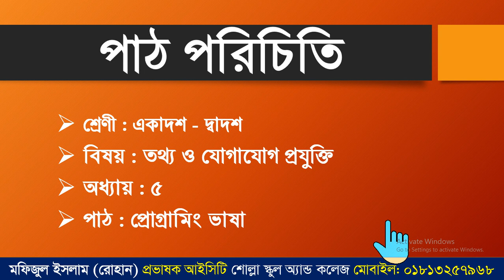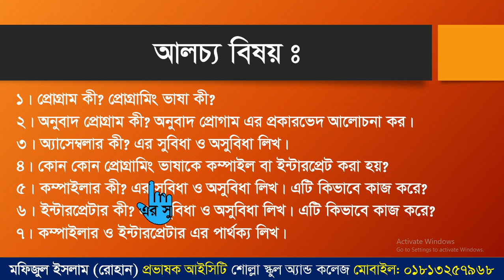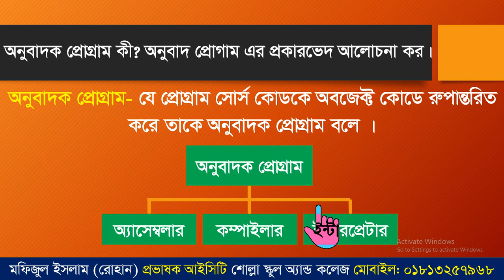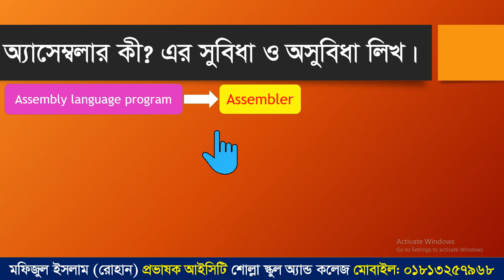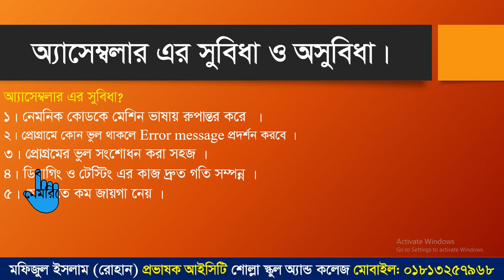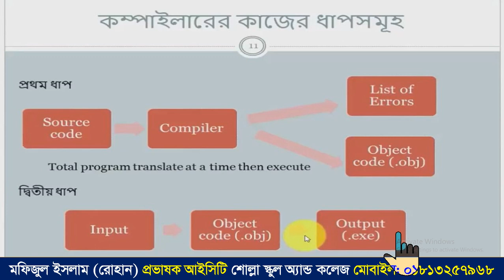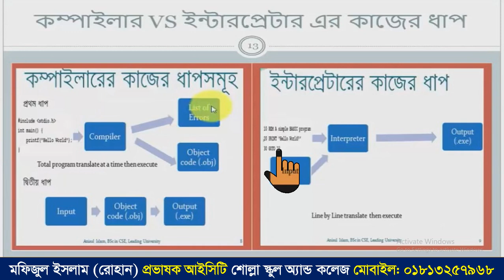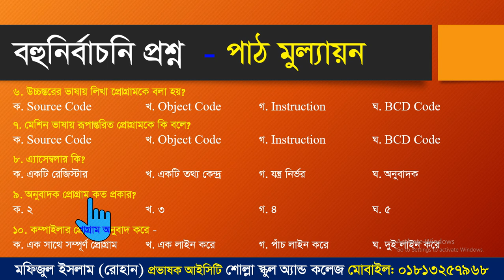HSC ICT Chapter-5 Programming Language : Lecture -1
Mafijul Islam Rohan
Lecturer ICT
Sholla school and College
Faridgonj, Chandpur